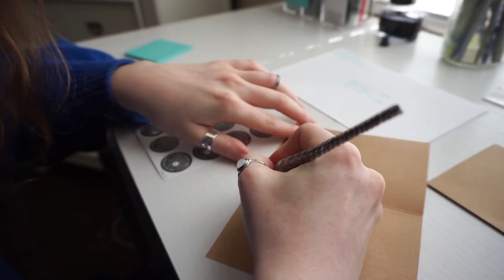Videography Reel 2023